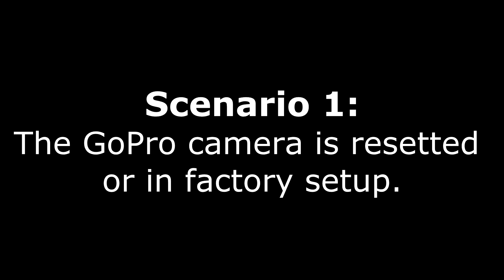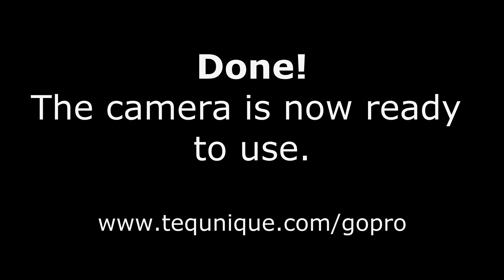Wifi Connector for GoPro Hero 4 Cameras (Apple iOS)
The new GoPro Hero 4 cameras require a PIN-based authentication to be used over Wifi. This app makes this authentication process very easy and works with iOS 5 and newer.